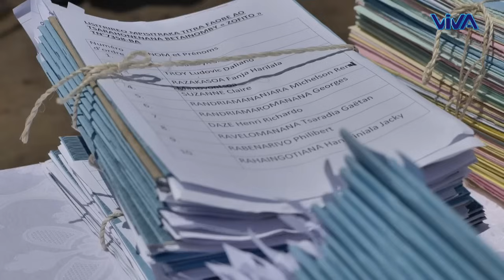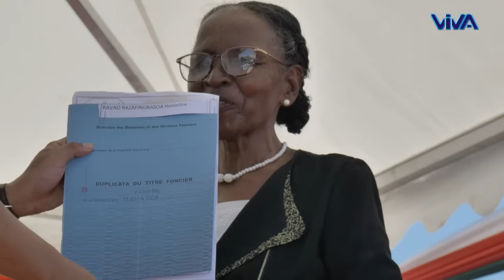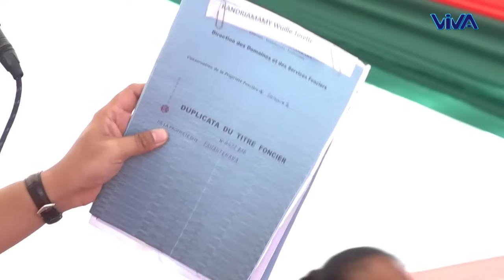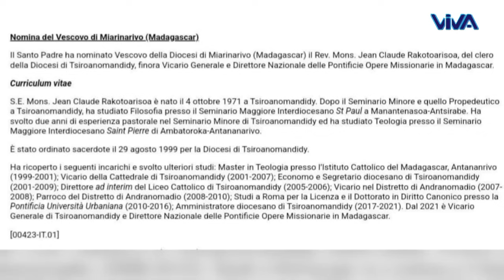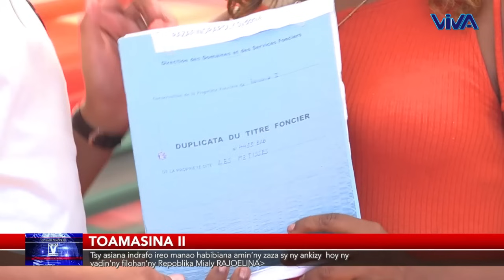Journal VM │ Viva Tv Madagascar │09 Mars 2024